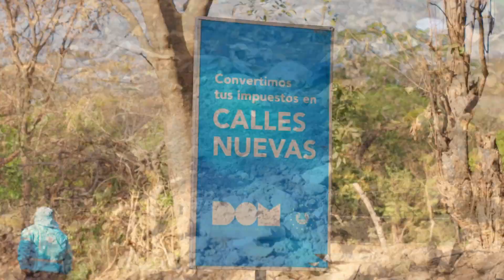BUENAS NOTICIAS para San Antonio Pajonal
Recientemente se dio por inaugurada una obra que beneficiará la red vial y la seguridad en el municipio.
Acá les contamos de que se trata!!